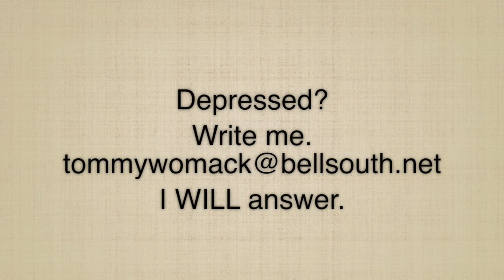Tommy Womack Monday Morning Cup of Coffee (April 6, 2020)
Share a weekly sip of Tommy Womack's Monday Morning Cup Of Coffee.

"Tommy Womack" Singer-Songwriter “David Olney” “The Highway’s Coming” NAMASTE "The Late Show" "Ben Reel" "30a Songwriters Festival" "Robert Christgau" "Burriss Amps" "Recording King" "The Long Players" "East Nashville Radio" "Cheese Chronicles" "There I Said It" "Government Cheese" bis-quits DADDY "Will Kimbrough" "Todd Snider" TommyWomack.com "Jason Ringenberg" "Jimmy Buffett" "Dan Baird" "Warner Hodges" "Bowling Green" "The Replacements" "Nice Day" "Nashville Scene" "Bongo Java" "frothy monkey" Starbucks Coffee Musings Cafe Nashville (film) Talk WXNA